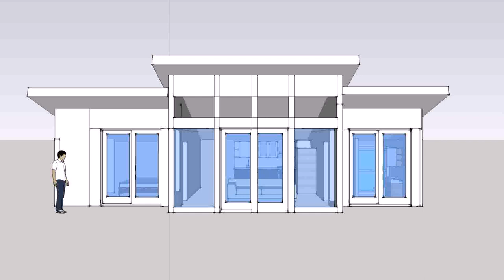Buy Car NY 5% DP